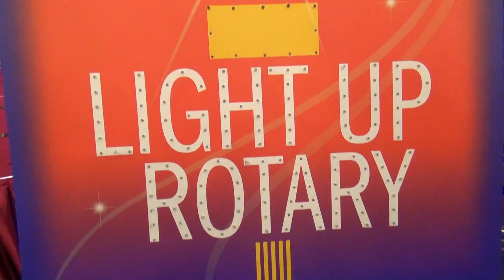Rotary of Bandar Utama -14- Light Up Rotary